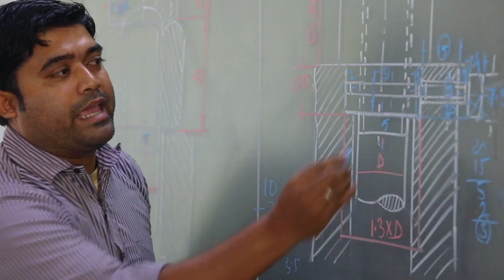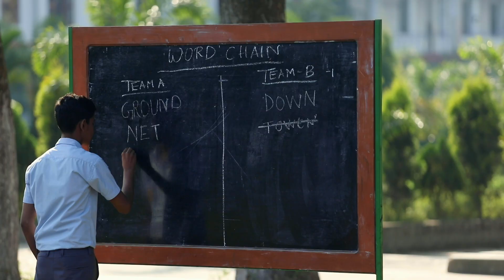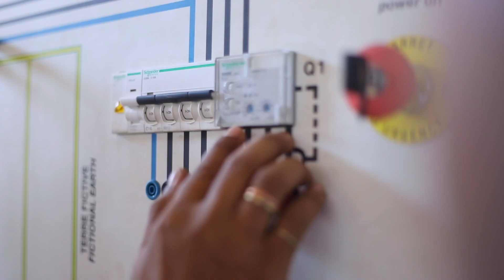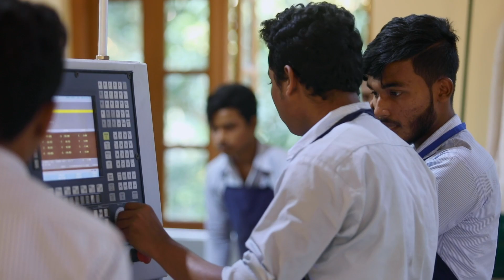SKILLED TO SUCCEED | Don Bosco High & Technical School PRIVATE ITI | DON BOSCO KRISHNANAGAR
Don Bosco Technical School , Krishnagar was started in the year 1969 to empower the poor village boys of Nadia and Murshidabad districts of W. Bengal India. It was a joint venture of the Salesians of Don Bosco, Kolkata province and Bishop Louis Morrow sdb of Krishnagar Diocese. During the past 45 years of its existence the institute has placed thousands of Poor Boys in good positions in the job placement ladder. There are thousands of them working in Indian Railways, major industries like: Indian Railways, Tata, Godrej, Larsen and Turbo, Jessop and many others, hundreds of ex-students have started their own work-shops like: welding, carpentry, tailoring and machine shops. All these were possible because of the Don Bosco Technical Institute at Krishnagar. As the techniques improved Don Bosco Technical school Krishnagar too tired to be at par with the new inventions and development in Industries. Today Don Bosco Technical school Krishnagar has two years ITI course for 4 trades, non-formal courses for 6 trades, Modular Employable Skill (MES) courses and BASE (Bosco Academic Skill for Employer). Seeing the success of the students many more youth are registering their names for training. Many students are belonging to poor families.